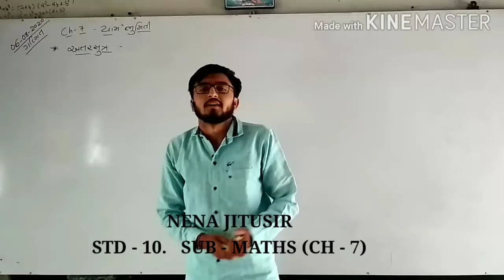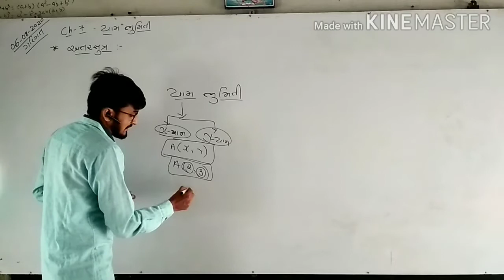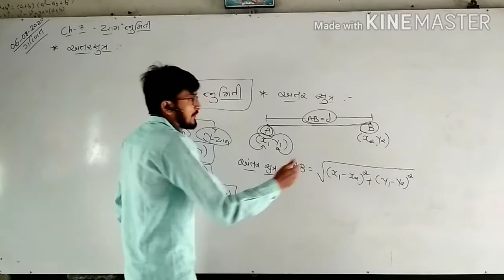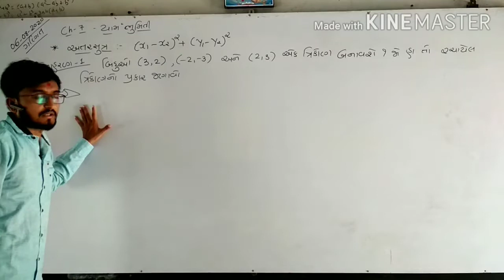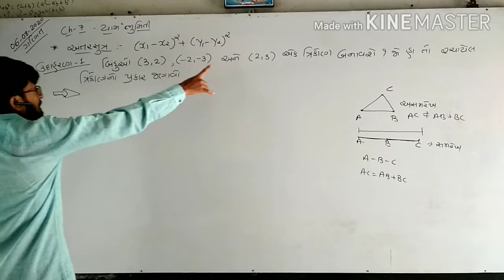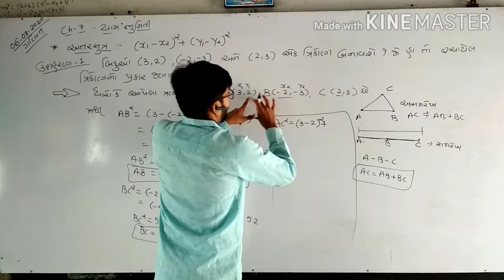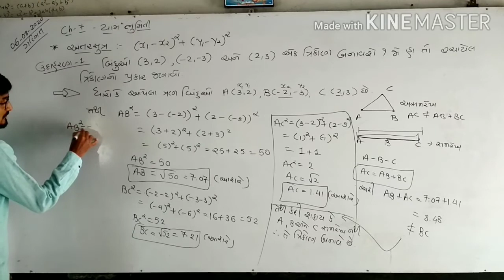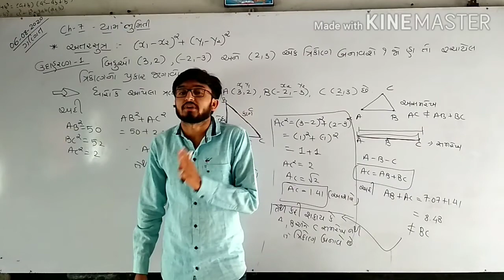NENA JITUSIR (DARSHAN SCHOOL)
ST - 10     SUB - MATHS
CH - 7 યામ ભૂમિતિ